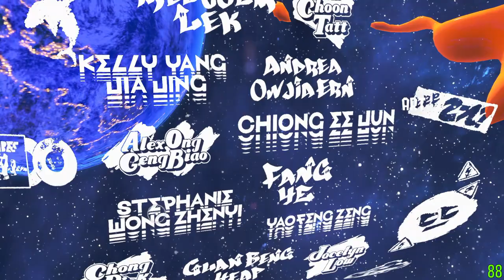Splatoon3 Hero Mode first playthrough — After Site 6 & The last boss (2022-09-10 02:35:21~)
I didn't expect the last boss is… the “boss” I know well.  And there were many deep cuts.  I love the story of this series.